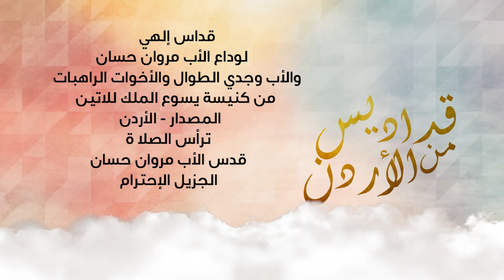قداس وداع الاب مروان حسان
قداس إلهي لوداع الأب مروان حسان
والأب وجدي الوال والأخوات الراهبات
من كنيسة يسوع الملك للاتين - المصدار
ترأس الصلاة
قدس الأب مروان حسان
الجزيل الإحترام
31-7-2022